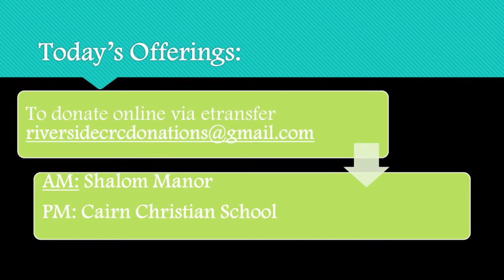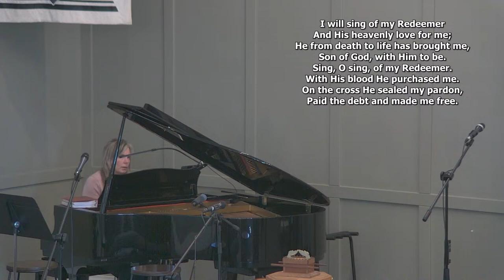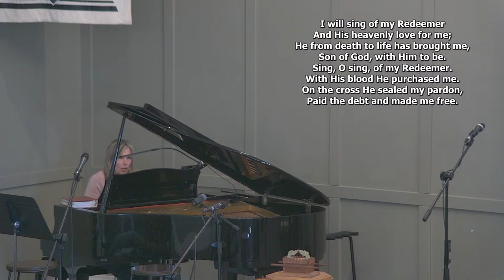Riverside CRC PM Service, April 7, 2024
Pastor Mark DeVos
Message: "Death is at work in us": Suffering and the Empty Tomb